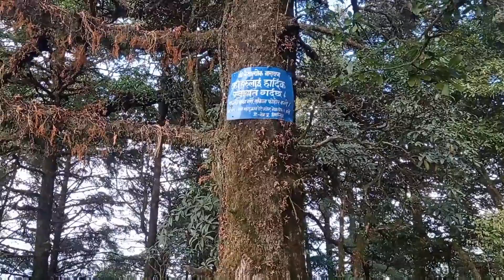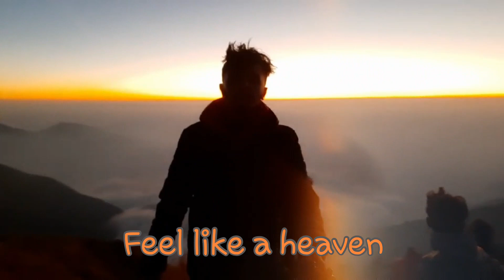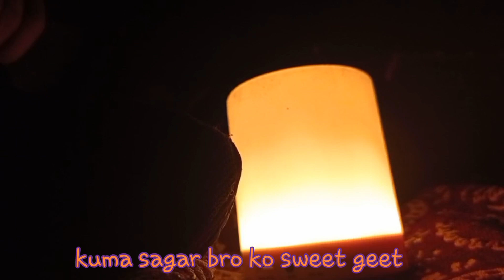Bethanchowk,NARYANTHAN, Kavrepalanchok ♥️ बेथानचोक, काभ्रेपलान्चोक 🇳🇵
Bethanchowk, Kavrepalanchok ♥️
बेथानचोक, काभ्रेपलान्चोक 🇳🇵

Bethanchowk, the Queen of the Hills The highest peak of the Mahabharata range at an altitude of 3018 m is Bethanchak Narayansthan and 3012 m Gajaramka Thumkae (flag carrier).  In this region, it very snows once a year.   It is located in Bethanchowk-Kavre, and is also known as Narayanan. From above you can see the Panoramic view of Makkah. From the east to Dhaulagiri in the west, you can also see the magnificent view of sunrise and sunset. When the weather is clear from these two hills, one can see the plains of the Terai and Bihar of India.
At a distance of 47 kilometers from Kathmandu, you can reach Dhungkharka in 2.5 hours by local bus and Suma bike. It is reached after a 4-hour walk. There are many types of Rhododendron, herbs, many of the birds, very big trees in this place. The diversity of flora and fauna, the panoramic mountain view to the north, and the lowlands to the south, the Terai view enchant your hiking.